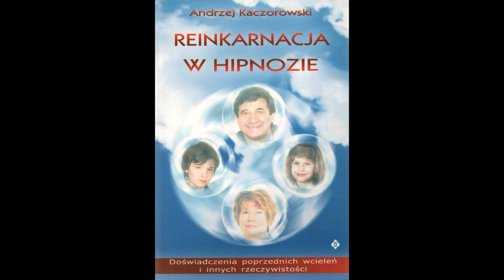IMAGOTERAPIA W REINKARNACJI I HIPNOTERAPII NA AUDIOBOOKACH/PANEL DYSKUSYJNY 29/16 TV IMAGO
MAGOTERAPIA KACZOROWSKIEGO 2016 – PANEL DYSKUSYJNY nr 29/16 p.t. „Imagoterapia w reinkarnacji i hipnoterapii na audiobookach” z miesiąca czerwca 2016 roku.
W tej dyskusji udział wzięli mgr Jarosław Filipek, asystent dr Andrzeja Kaczorowskiego oraz psycholog Leopold Kaczorowski -Wydawca Publikacji ,,Leo-Production,,.
Rozmowa dotyczyła nowej oferty dotyczącej publikacji książkowych, które zostały od tego roku wydane również w formie e-booków i audiobooków, czytanych przez Jarosława Filipka. Ponadto w tym roku przez Leopolda Kaczorowskiego zostały wydane nowe nagrania CD Imagoterapii Andrzeja Kaczorowskiego : na poczucie pewności siebie, wartości, na uwolnienie blokad, wybaczenie, na optymizm, zdrowie i dobre samopoczucie, na bogactwo, sukces, dobrobyt, itp.
Te publikacje i nagrania CD i DVD znajdują się na końcu tego filmu.
Hipnoza jest poważnym narzędziem i może być stosowana tylko przez osoby wykwalifikowane i uprawnione do jej wykonywania.
Seanse indywidualne są pracą z problemem pacjenta i jego emocjami
"Hipnoza estradowa nie jest terapią, ani też terapia nie jest estradą".